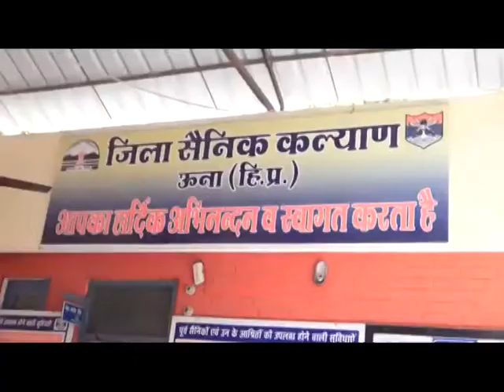27 APRIL SPEED 4_